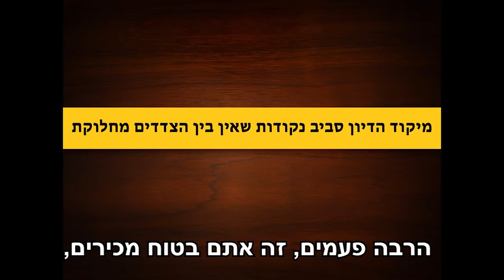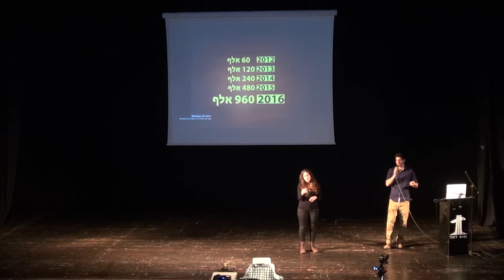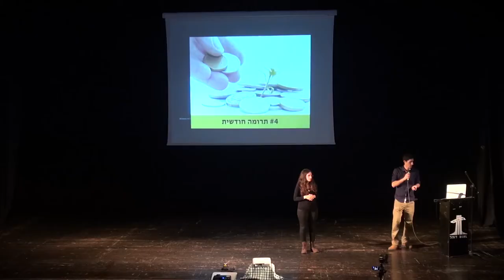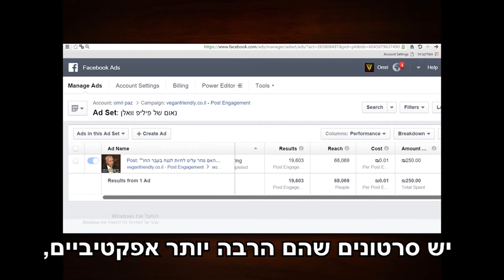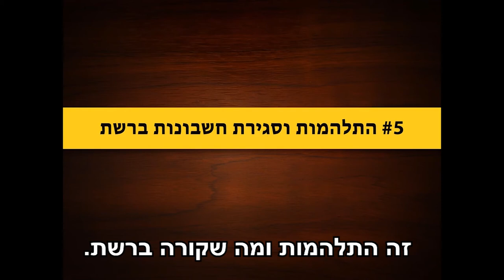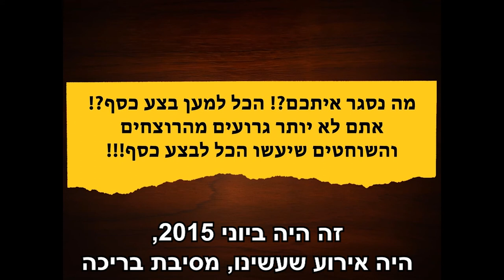5 דרכים להיות פעיל יותר אפקטיבי - עמרי פז מתוך הקונגרס הטבעוני השלישי